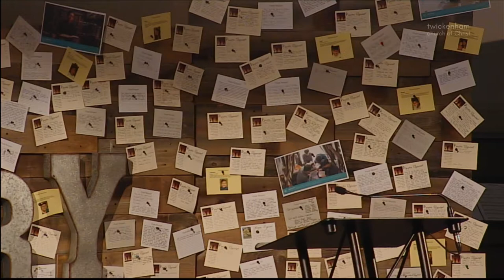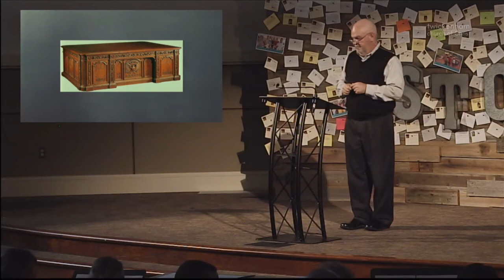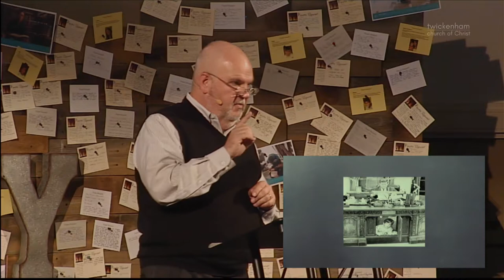Our Father -- Just Ask Part 1-- Jody Vickery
Sermon: Our Father
Series: Just Ask: Finding the Nerve to Pray P1
Speaker: Jody Vickery

Sermon begins at 00:39:00